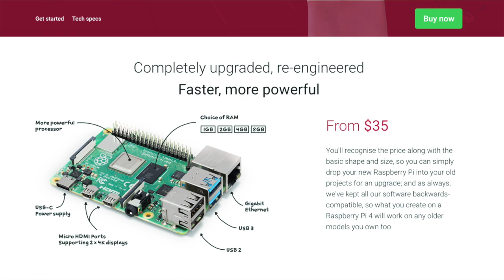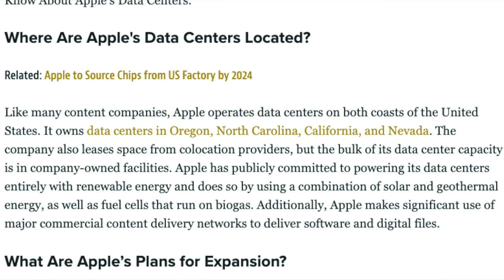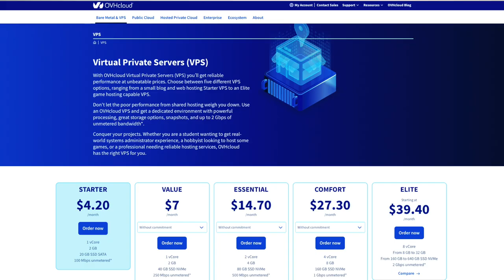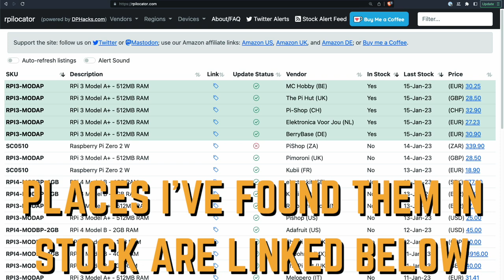Should you use self hosted applications?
Self-hosting can be the best option for privacy. When you decide to self-host you will have some added work in terms of security, uptime, and east of use. It can be a great learning experience if you're up for it, and in the long term, is a great option. You need to be willing to learn and understand some of the pros and cons of it.

//PRIVACY-FIRST PODCAST HOSTING
🟡 Yellowball is a privacy-first podcast hosting service that I built and run. Whether you're looking to start a podcast, import an existing one, or just want to learn more, head over to check it out.

☕ There's no obligation, but if you want to support the channel and what I create, click the link below to buy me a coffee, so I can stay awake while researching topics for future videos.

//CHAPTERS:
Intro - 00:00
Privacy - 00:35
Security - 01:32
Uptime - 02:04
What's next? - 03:04